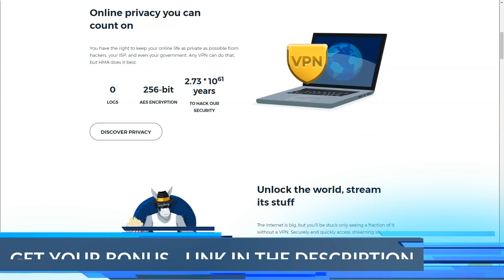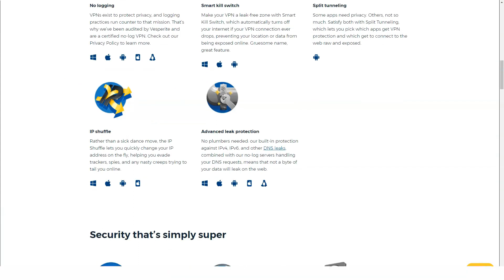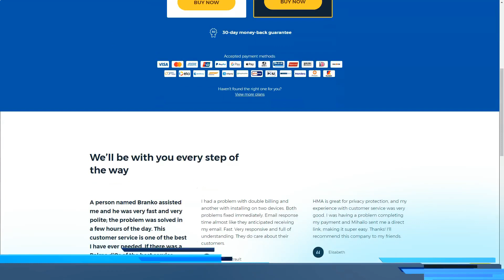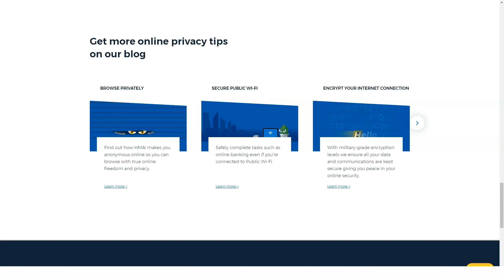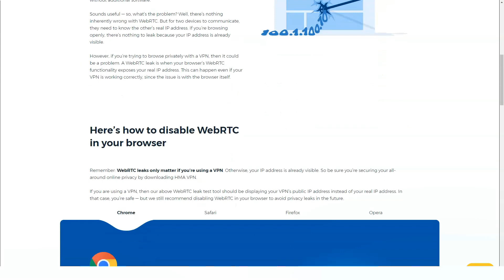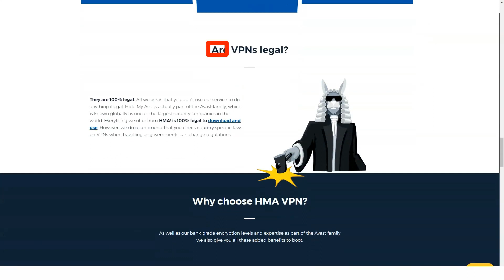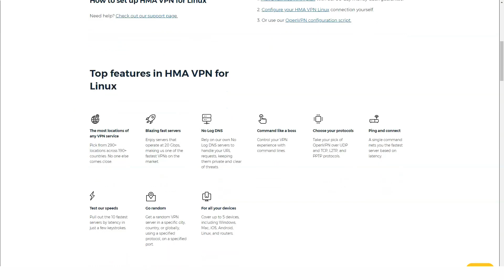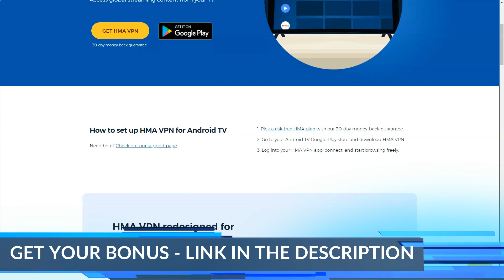Best VPN Service: Unleash Ultimate Online Security!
Unlock Robust Online Protection with the Best VPN Service - HMA VPN Review: Unrivaled Security at Your Fingertips!
Discover unrivaled internet security with our in-depth review of the "Best VPN Service: HMA VPN"! Unleash the ultimate protection for your online activities and secure your digital life like never before.

In this review, we delve into the inner workings of HMA VPN, hailed as the "Best VPN Service" by numerous tech experts. We'll walk you through its unmatched features, superb connectivity, and robust security measures that provide an impenetrable shield against prying eyes. You'll see firsthand how HMA VPN ensures your privacy and security, keeping your online activities anonymous and your data secure.

From user-friendly interface to vast server selection, from speedy connection to secure encryption protocols - we cover it all! This is the review you need before making your VPN choice.

Not only does HMA VPN provide ultimate online security, but it also enables you to access content from around the world, unrestricted and unfiltered. Say goodbye to geographical barriers and enjoy the internet as it was meant to be.

If this video provides you with the valuable insights you're looking for, don't forget to hit the 'Like' button and share it with your friends to help them make informed decisions too!

Remember, your online security is a priority, not an option. Trust only the best VPN service. Trust HMA VPN.